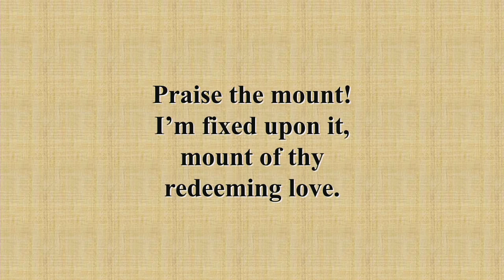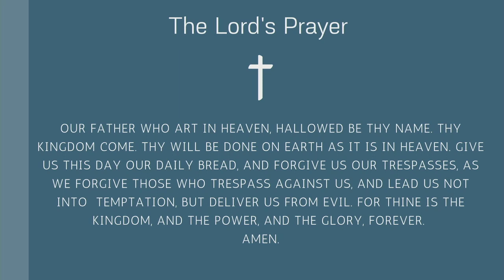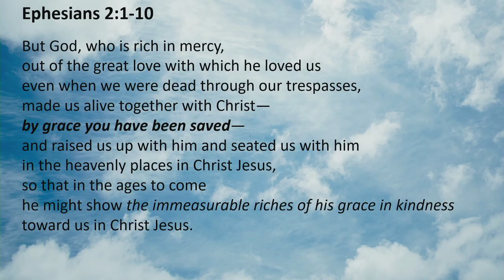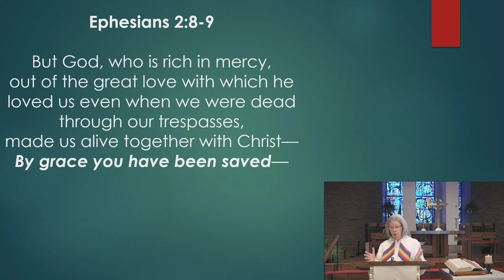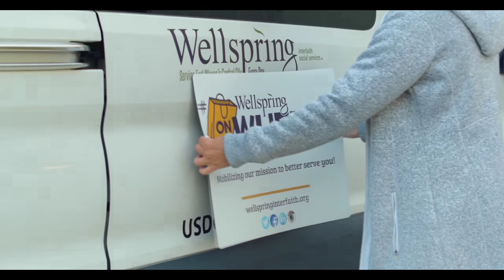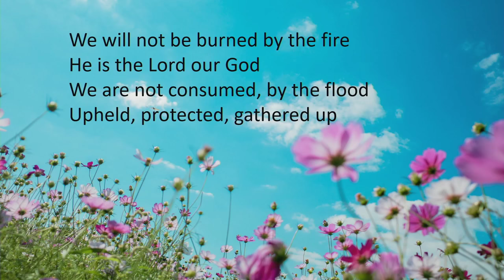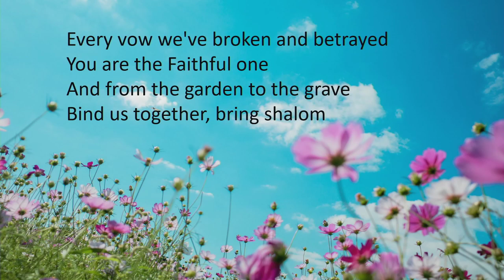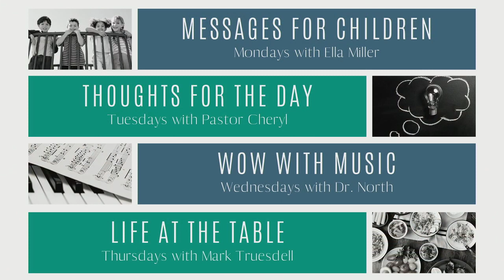What Really Matters - May 10 2020